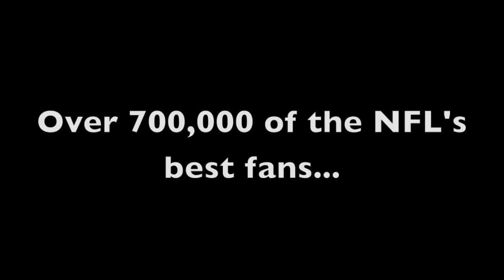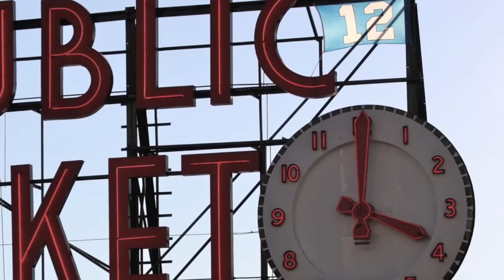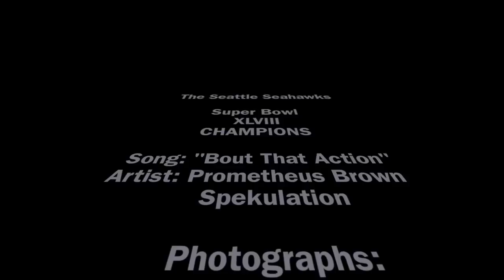Seattle Super Bowl Celebration with Prometheus Brown "Bout That Action"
The best Super Bowl party of all time! Thanks to Geo from Blue Scholars for the soundtrack!